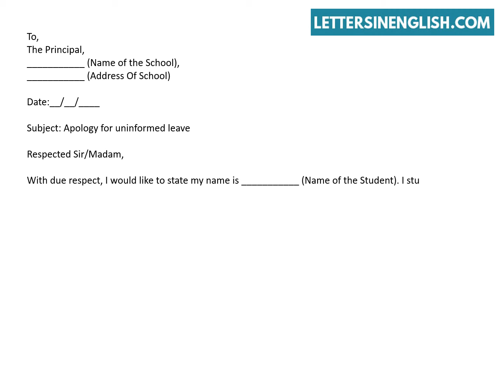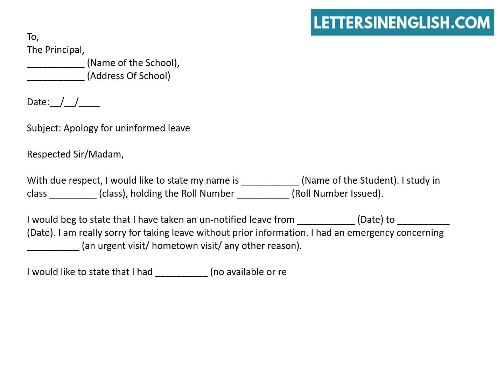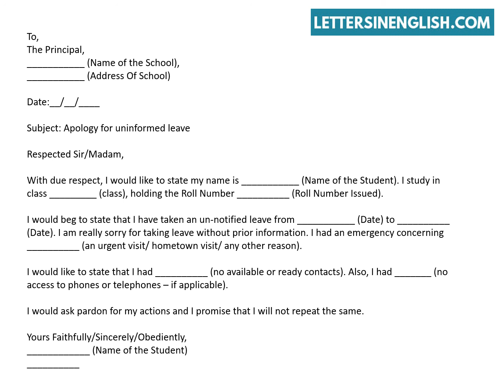Apology Letter for Being Absent in School without Notice | Letters in English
Write an Apology Letter for being Absent in School.
In this video, you will find a sample apology letter for being absent in school.